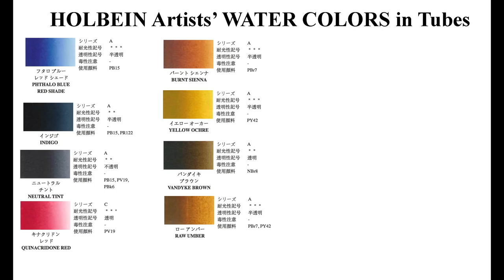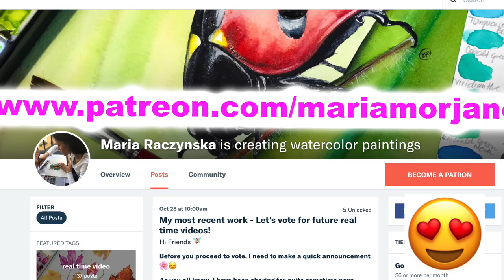Snow Bunny in Watercolor Painting Demo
1. For pencil sketches/real time videos please go 🌷(Please note: Not all YT videos become real time videos. My Patrons help me choose which paintings become future real time videos)
2. My Online Painting School: maria-raczynska.teachable.com 🌊

5. This painting:

*Holbein Watercolors in tubes: Nautral Tint, Indigo, Phthalo Blue Red Shade, Quinacridone Red, Yellow Ochre, Raw Umber, Burnt Sienna, Vandyke Brown + white gouache for hair

*Watercolor Paper: Rough 300lb Watercolor Paper 10X14 Sheet

*Brushes:

Princeton Brushes:
Round 0 “Velvettouch”
Chisel Blender 2,6 “Velvettouch”
Monogram 20/0 “Velvettouch”

6. For all my Ladies that always ask: my nails are by Zoya, some of my favorite colors: Haruko, Leisel, Bar

7. Please keep in mind there's a setting on YT where you can adjust the speed of this video. Yes! you can slow it down ;)

▶︎▶︎▶︎▶︎▶︎▶︎▶︎COPYRIGHT NOTE:
1. My videos are copy protected, they are fully owned by me and they are not allowed for any download. Please NOTE: IT'S A COPYRIGHT VIOLATION TO CREATE YOUR OWN CHANNEL WITH MY VIDEOS, you are risking losing your google account.
2. My videos are for your personal enjoyment. So It’s ok to copy my art for your personal use as long as you are not trying to make money off of it. 🌹😍

3. If you post your copied work on any social media, please give me a credit stating it's a "copy of an original painting by Maria Raczynska" 😊 Just think of it this way.. if you created a painting and shared a video with everyone else, how would you feel if someone else was taking credit for it?😅